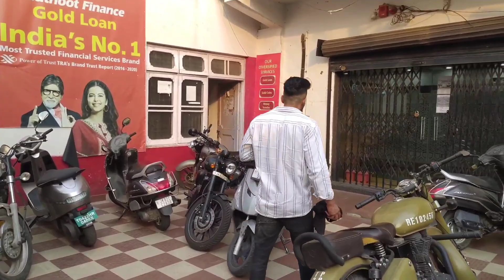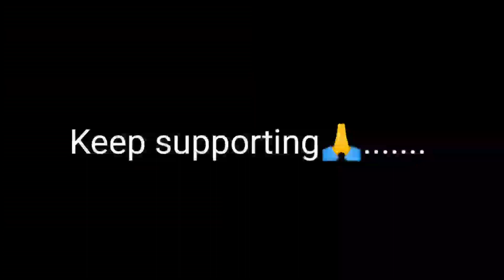Garmi ke bje sai hua gym mai bura haal 😰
keep supporting🙏||